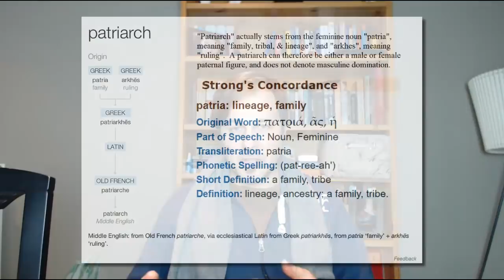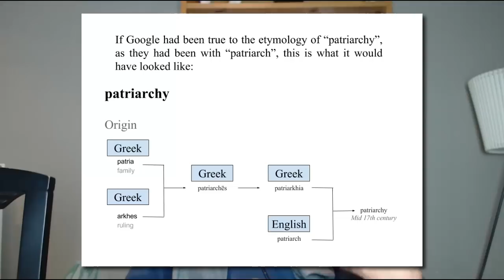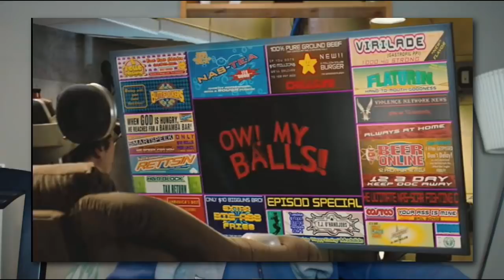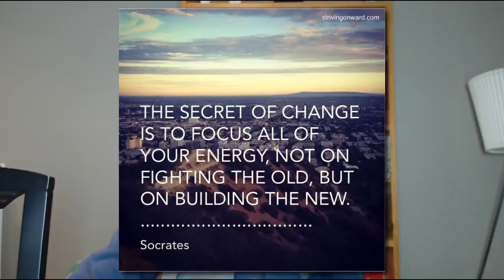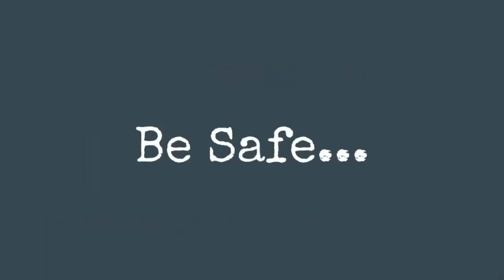Star Wars: the Last Jedi - a Postmodern Attack on Western Culture (SPOILERS)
(SPOILERS) With the release of "Star Wars: the Last Jedi", we're witnessing a full frontal attack on the cultural icons and modern mythology that George Lucas established, as an attempt to destabilize masculinity, the family unit, and Western culture.

Trivium: The Classical Liberal Arts of Grammar, Logic, & Rhetoric (Wooden Books)

THE UNITY PROCESS:  We’ve created an integrative methodology called the Unity Process, which combines Natural Law, the Trivium Method, Socratic Questioning, Jungian shadow work, and Meridian Tapping—into an easy to use system that allows people to process their emotional upsets, work through trauma, correct poor thinking, discover meaning, set healthy boundaries, and refine their viewpoints. We practice it together in our groups, and in our individual sessions.

Music Score:
"Withholding Nothing" from PremiumBeat.com